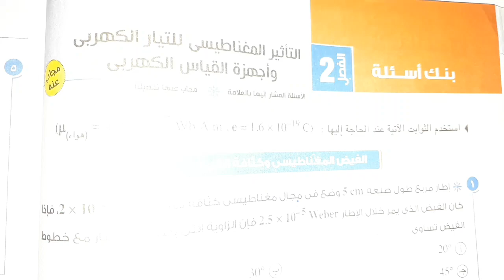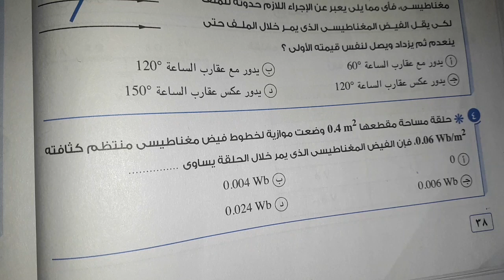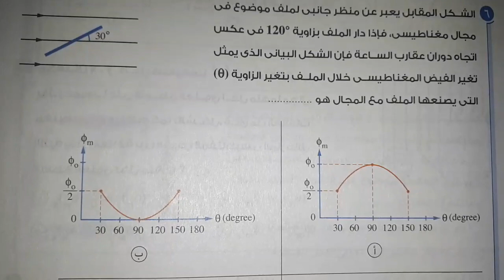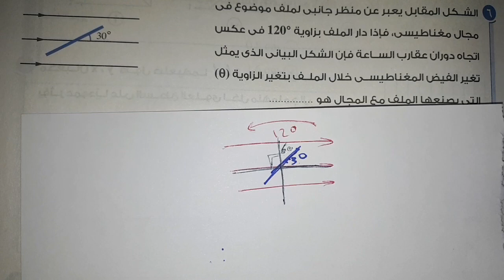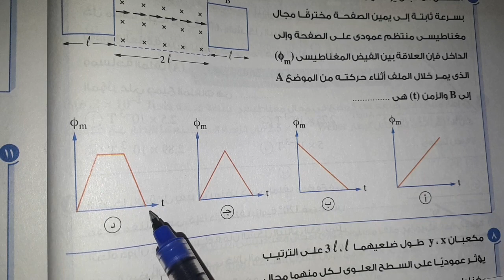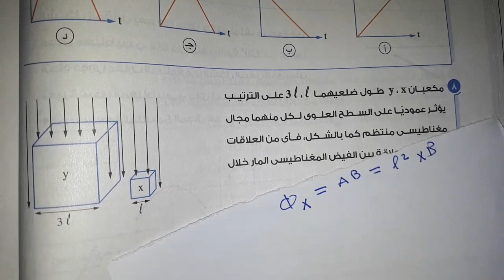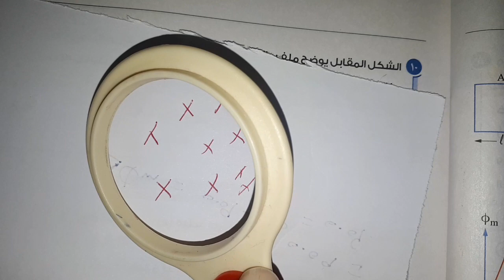كتاب الامتحان مراجعة نهائية الفيض المغناطيسي تالتة ثانوي فيزياء